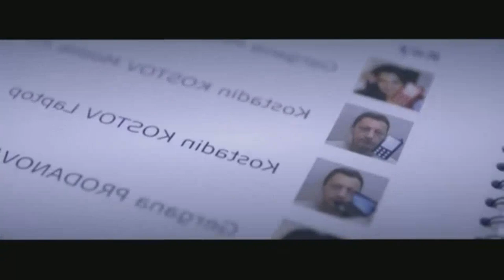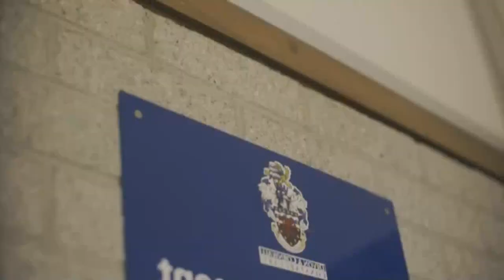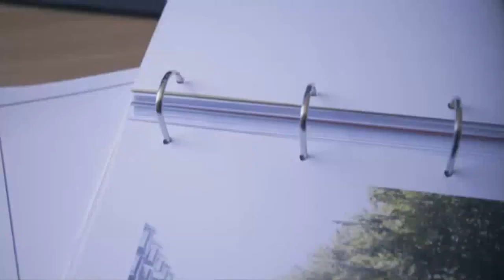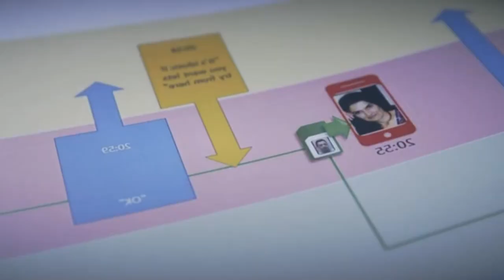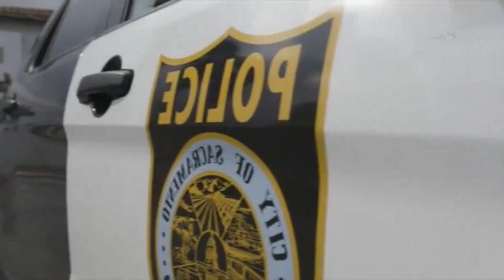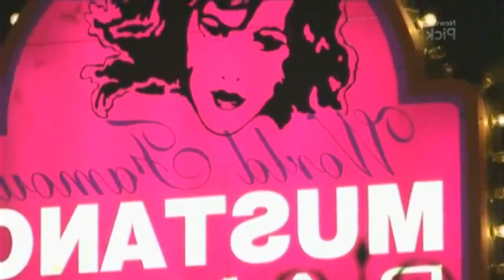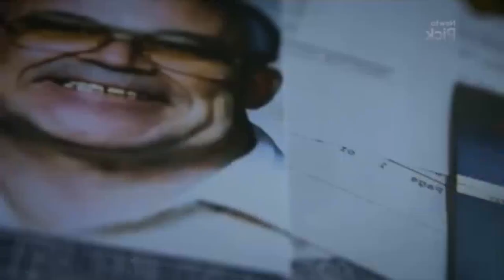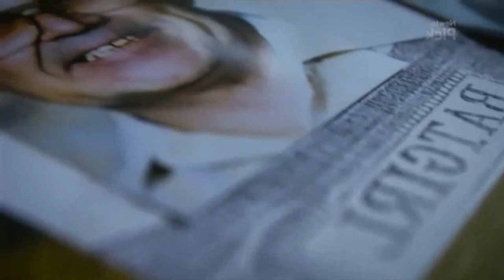Made For Murder 2023 Full Episode | Body in the Suitcase